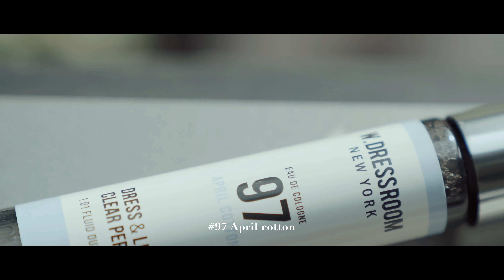W.Dressroom Dress & Living Perfume - Ten Sense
German luxury undiluted solution, maintain natural and soft scent for bathroom, toilet, kitchen, bedroom, work, shoe rack, car, carpet, valentine gifts. Dress & Living Clear Perfume with Anti-bacteria and deodorant effect. Designed by Korean Designer Bum Seok Choi.